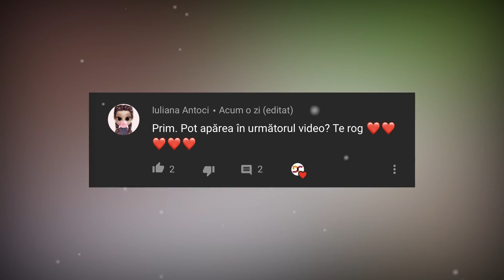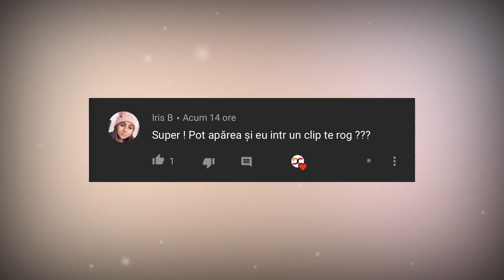UIMITOR! Aceste Animale Neobisnuite Se Omoara Singure!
- Sursele clipului:
   Youtube,Google,Wikipedia -